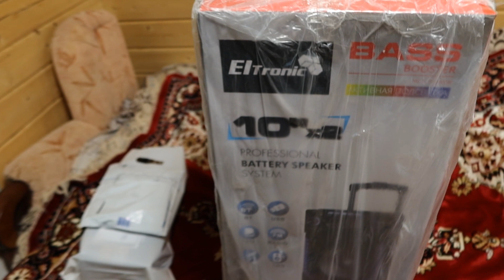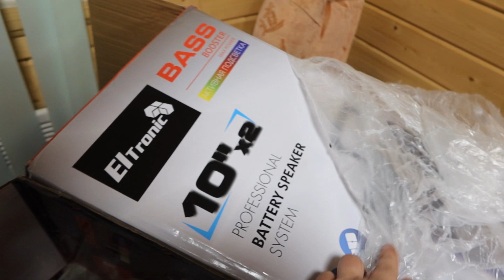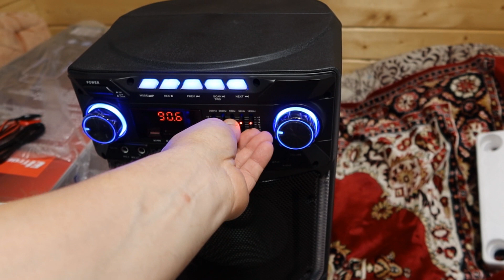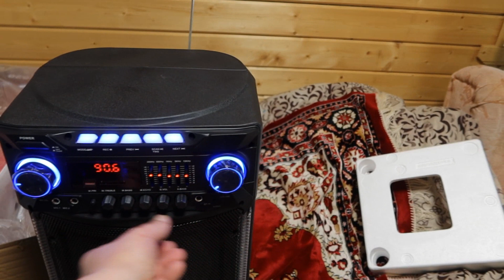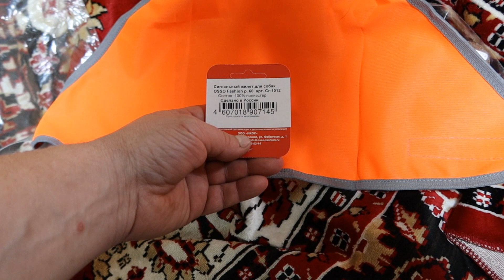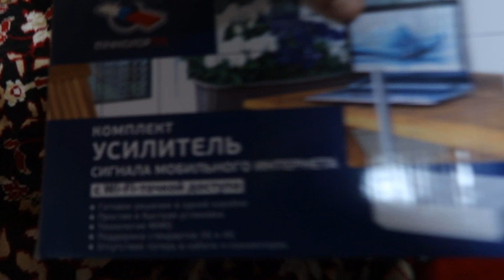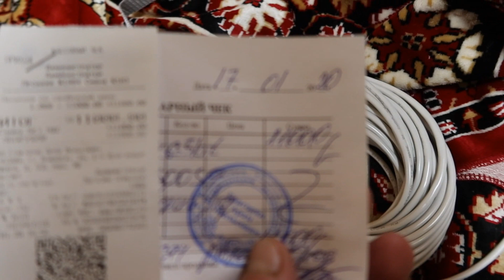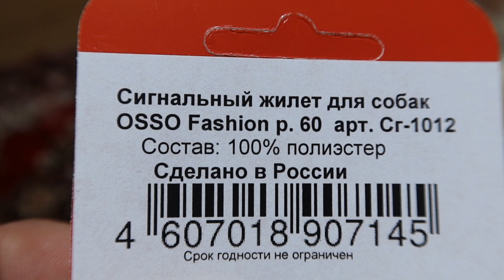Обзор посылок на крещение/Примерка/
Всем доброго времени суток.Всех с КРЕЩЕНИЕМ!!!Всем здоровья и счастья в жизни.Вот такой обзор я вам сделал моих посылок и покупок.Ханта была на примерке) .Думаю вам запустить прямой эфир.Сейчас приготовлюсь и наверное запущу.
С уважением.